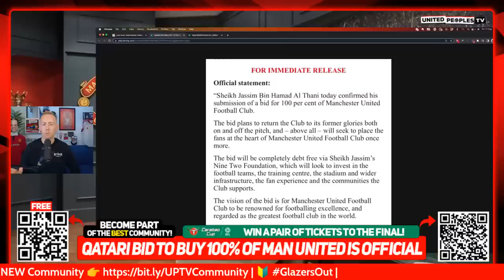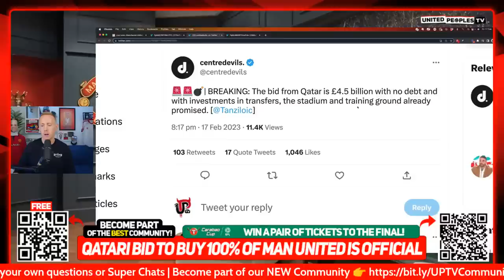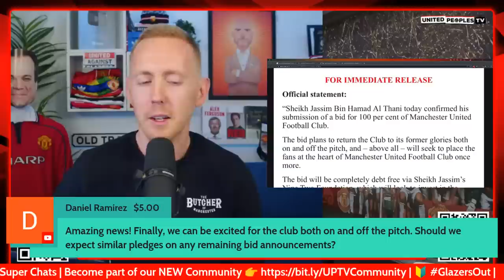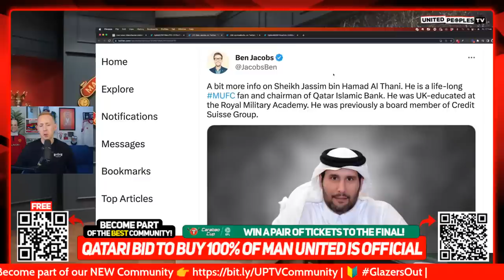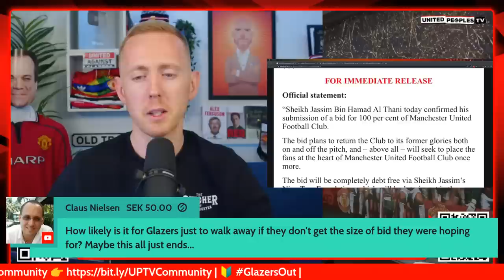QATAR SUBMIT BID TO BUY MAN UTD: Al Thani Statement Confirms Debt Free Full Offer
Sheikh Jassim bin Hamad bin Jaber Al Thani, the chairman of one of Qatar’s biggest banks, has bid for Manchester United, the Financial Times reports.

Join Sam for this breaking and developing story on the soft deadline day for new owners to bid for Man United.